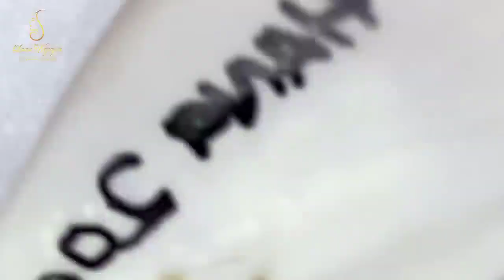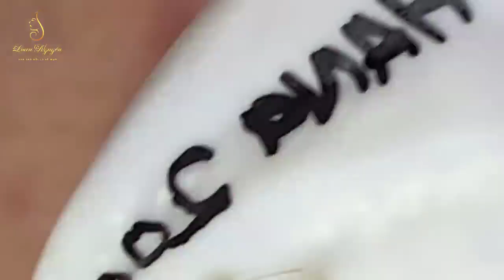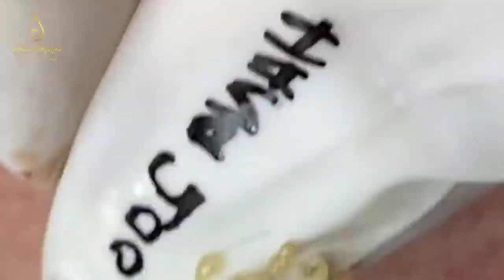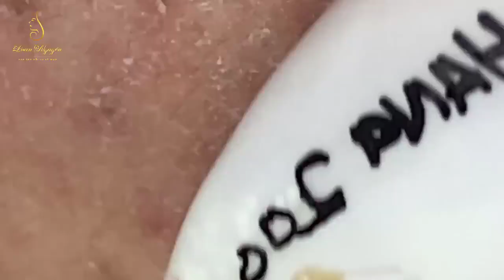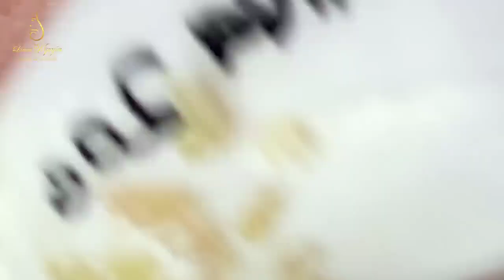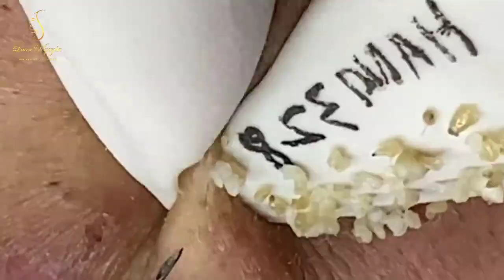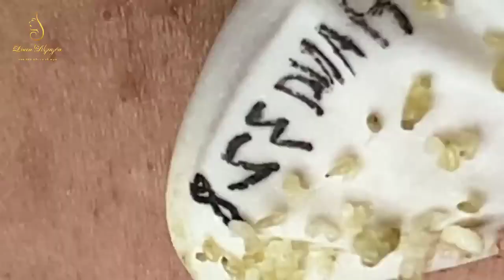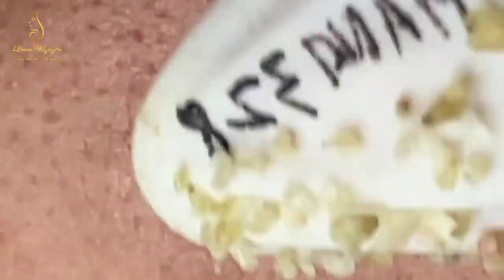Blackhead Removal With Sac Dep Spa